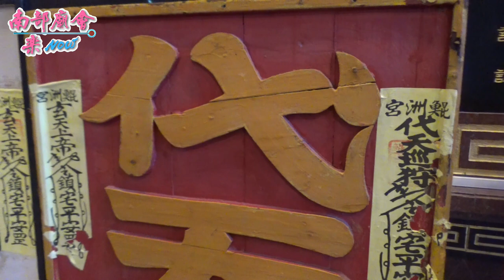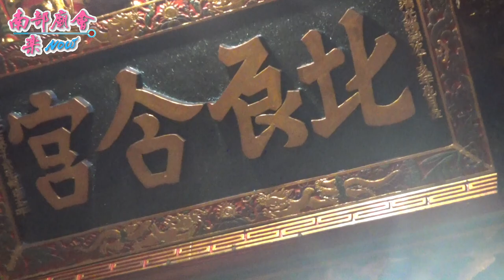7／16(四)【頂溪洲鯤洲宮真夠意思，整條街的紅地毯炮陣恭迎旗山媽！】高雄旗山天后宮天上聖母平安遶境大典